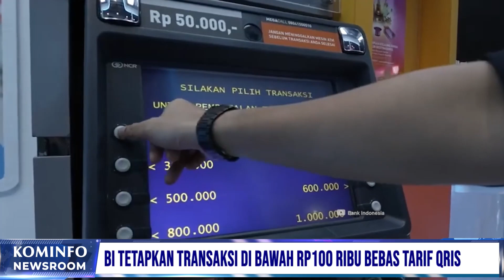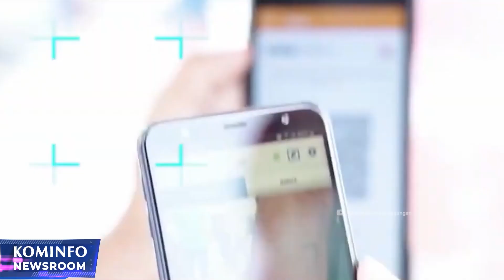BI Tetapkan Transaksi Di bawah Rp100 Ribu Bebas Tarif QRIS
1. Presiden Lantik 833 Perwira TNI-Polri
2. Wapres Perintahkan TNI-Polri Sigap Jaga Potensi Kerawanan
3. 3 Poin Utama Kerjasama RI dan Hongkong
4. BI Tetapkan Transaksi Di bawah Rp100 Ribu Bebas Tarif QRIS

Line: @kemkominfo